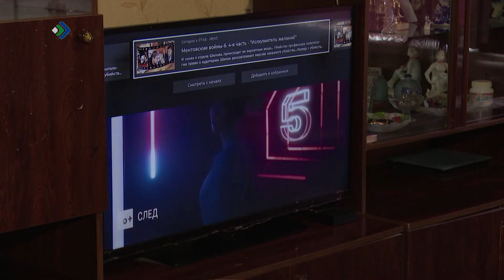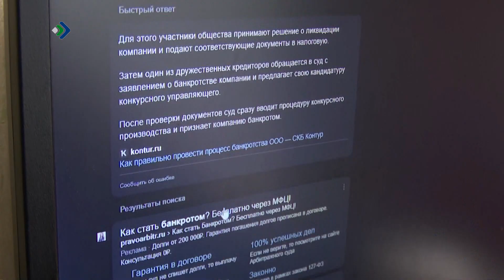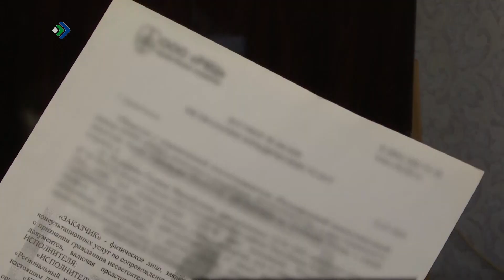Интернет-мошенники обманули пенсионерку из Зеленца и лишили её крупной суммы